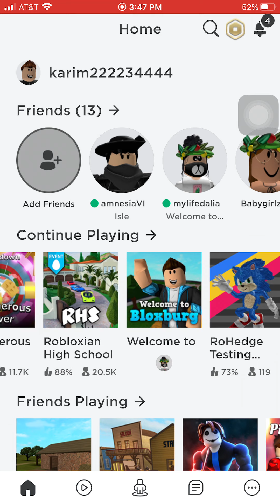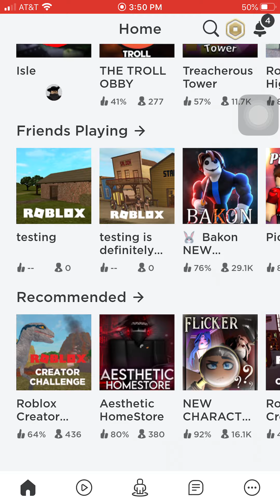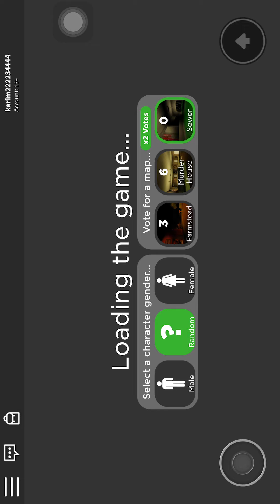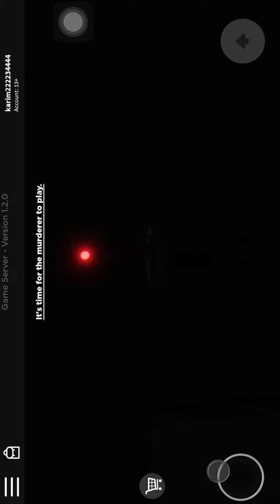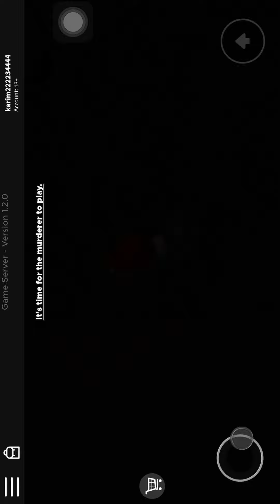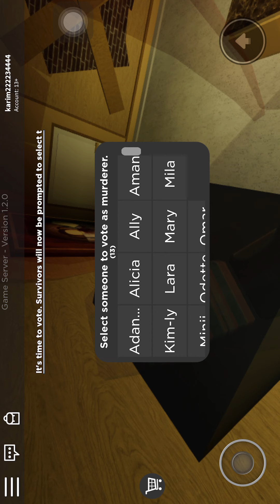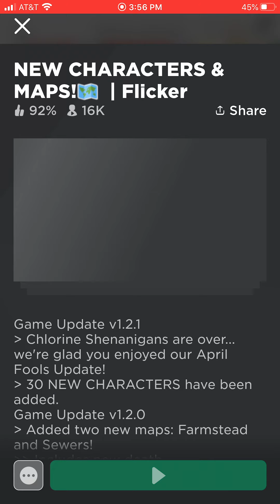Roblox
Playing roblox